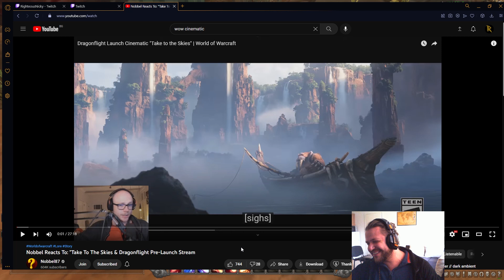WoW Dragonflight Cinematic "Take To The Skies" | RighteousNicky Reacts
Twitch channel where I stream hots every day at 10:00 EET